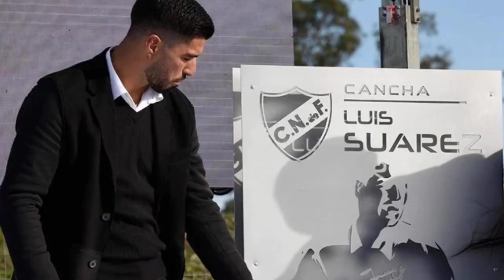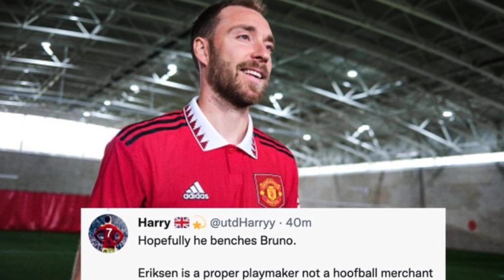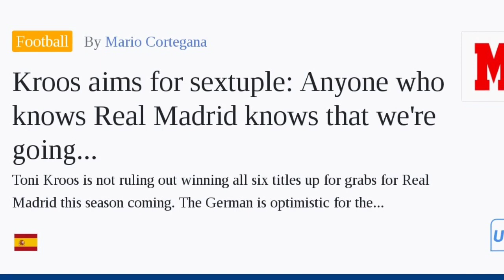ក្លិប​ AT Madrid ថាមិនអាចទៅរួចទេក្នុងការផ្ទេរ Ronaldo,Lewandowski ឆ្លើយតប​បែបនេះក្រោយគេរំលឹករឿង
**ចំណងជើងព័ត៌មាន​កីឡា**
-ក្លិបមួយដែលមានកៅអី UCL ថាមិនអាចទៅរួចទេក្នុងការផ្ទេរ Ronaldo។
-ចំណូលថ្មី Lewandowski តបបែបនេះ ក្រោយត្រូវបានសួរពីលទ្ធផល ៨-២ កាលនៅ Bayern។
-Luis Suarez វិលរកទ្រនំចាស់របស់ខ្លួន ក្រោយបញ្ចប់កុងត្រាជាមួយ Atletico Madrid។
-លេចលឺថា R.Madrid ខកខានឱកាសចុះកុងត្រាយកតារាឆ្នើមនៅ PL រូបនេះ ដោយសារបញ្ហាលិខិតឆ្លងដែន។
-តារាឆ្នើម Chelsea ម្នាក់ ហាក់កំពុងស្វែងរកលទ្ធភាពវិលទៅក្លិបចាស់វិញ ក្រោយមិនទទួលការធានាពី Tuchel។
-Bayern Munich យកបានអនាគតអ្នកស្នងតំណែង Robert Lewandowski។
-PSG យកបានខ្សែការពារម្នាក់ពីលីគអាល្លឺម៉ង់ ត្រៀមជំនួស Kimpembe។
-អតីត​មិត្ត​រួម​ក្រុម​រូប​នេះ​ថា​ Neymar ធ្លាក់​ជើង​នៅ​ពេល​លេង​ឲ្យ​ PSG។
-អ្នកគាំទ្រ Man UTD លើកឡើងថា វត្តមានរបស់ Eriksen នឹងធ្វើឱ្យតារាលំដាប់ A រូបនេះអង្គុយនៅកៅអីបម្រុង។
-មហិច្ឆតាខ្ពស់ណាស់! តារាឆ្នើម R.Madrid ម្នាក់នេះថាក្លិបគេចង់យកពានទាំង៦ ឲ្យបាននៅរដូវកាលថ្មី​។
-ធូរថ្លៃម៉្លេះ! Barca គ្រោងនឹងលក់កីឡាករខ្លួនម្នាក់នេះក្នុងតម្លៃតិចជាង៥លាន។
-បើ Man UTD អត់ត្រូវការ លោក Jose ត្រៀមទទួលម្រាមដៃដប់ ស្វាគមន៍អតីតកូនក្រុមរូបនេះមក Roma។
បាល់ទាត់អន្តរជាតិ​
កីឡាបាល់ទាត់
ពត៌មាន​កីឡា​បាល់ទាត់​
Football News
Cristiano​ Ronaldo
Neymar​ Jr
Liverpool
Barcelona
Real Madrid
Atletico Madrid
Robert​ Lewandowski
Luis​ Suarez
Gabriel​ Jesus ​
Timo Werner
Thomas​ Tuchel
Mathys Tel
Presnel Kimpembe
Nordi Mukiele
Thomas​ Muenier
Christian​ Eriksen
Bruno​ Fernandes
Toni Kroos
Oscar Mingueza
Eric Bailly
PSG
Arsenal
Chelsea
Ligue 1
La Liga
Sport News
English Premier League
Serie A
International Football